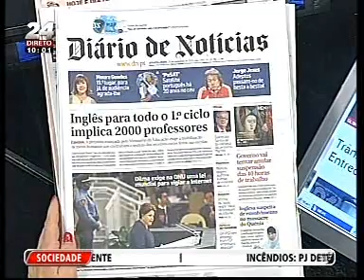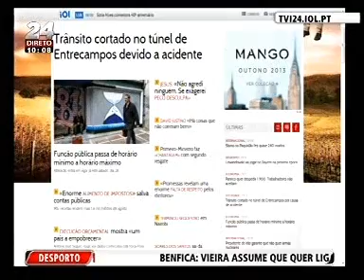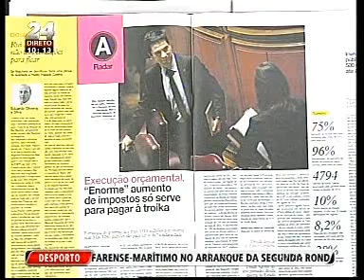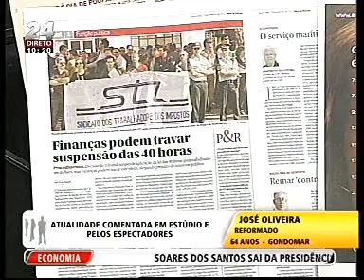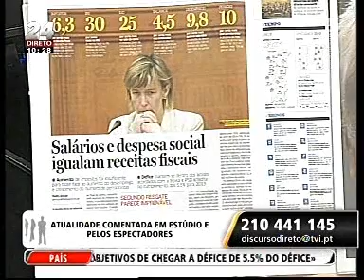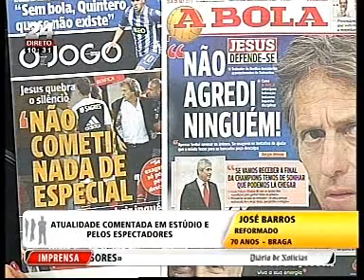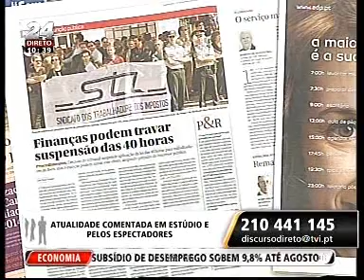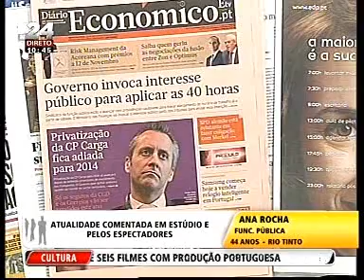Programa Discurso Direto na TVI24 (25-09-2013)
Participação do Professor Sandro Mendonça

To be updated with ISCTE Business School information and events, like our page on Facebook (ISCTE Business School):
Para estar actualizado com todas as informações e eventos da ISCTE Business School, faça like na nossa página do Facebook (ISCTE Business School):